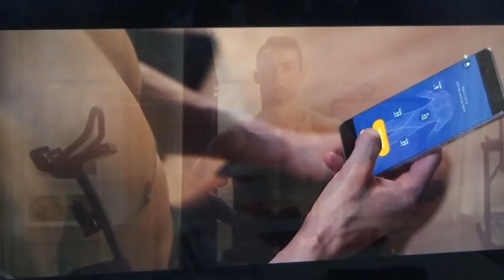[말왕x식스패드]호날두의 EMS 식스패드! 리빙디자인페어